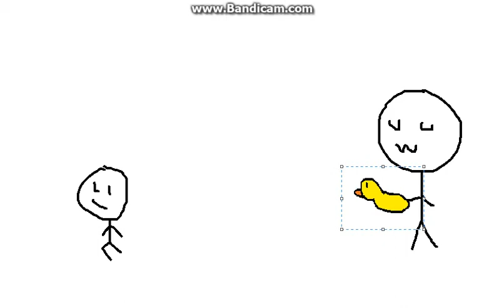Afraid Of Bubbles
UwU